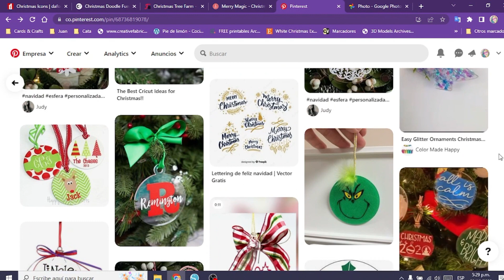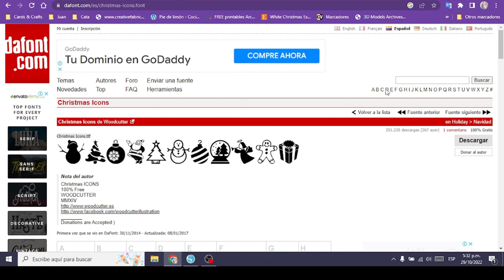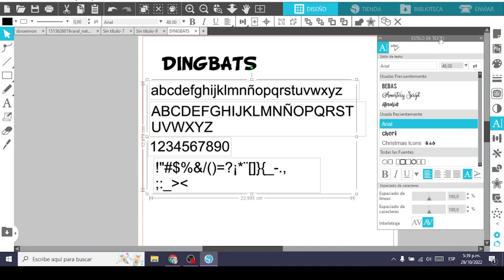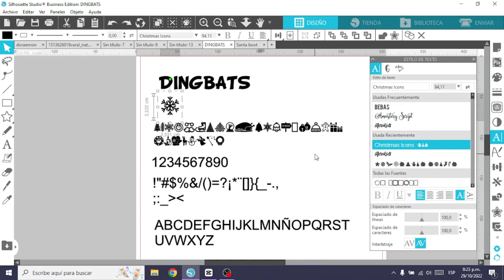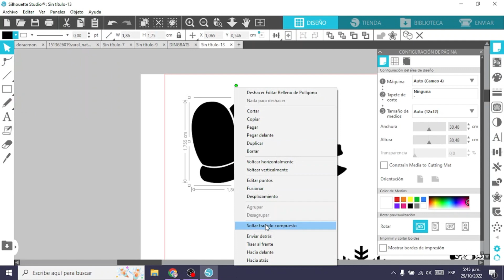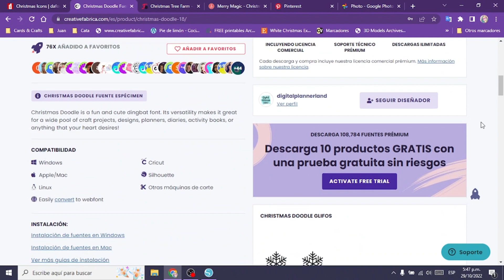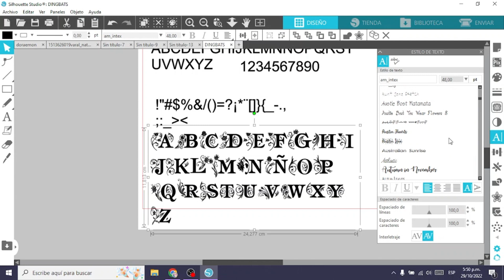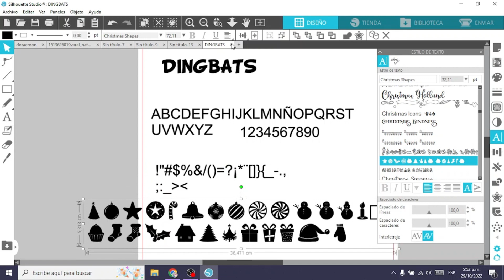Copitos de nieve en Silhouette Studio🎄🎅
Navidad es una super oportunidad para sacarle el máximo jugo a nuestros plotters de corte silhouette. Les muestro a detalle como usar las dingbat fonts para obtener figuritas para los proyectos.

Consigue infinidad de recursos gratis y de pago para usar en tus creaciones.